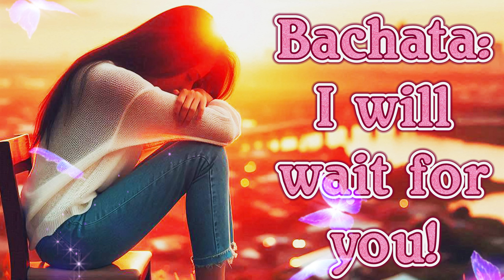BACHATA Music: *COPYRIGHT FREE* ~Esperare Por Ti~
BACHATA COPYRIGHT FREE MUSIC! 😊
Spotify - Apple Music - iTunes - Deezer - iHeartRadio & MORE!
~(AMAZON)~
Never stop Dancing my Dance friends!
Thank you SO for your Love, Comments, Likes & so much more throughout the years~ 🤗 🤗
Dance you later!
Want to learn how to Dance better? Beginner? Advanced?? No problem!!
Check our Premium Salsa & Bachata Lessons here:
*30* Bachata Combinations Lessons:
Don't forget to JOIN our FACEBOOK Group to stay Up to Date with all NEW VIDEOS:
More Videos there!!